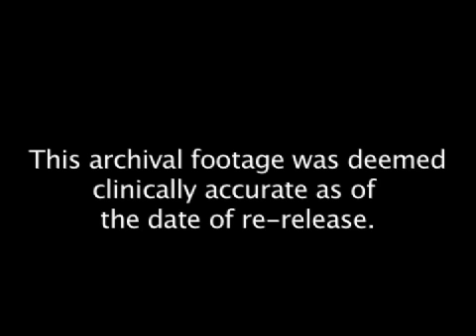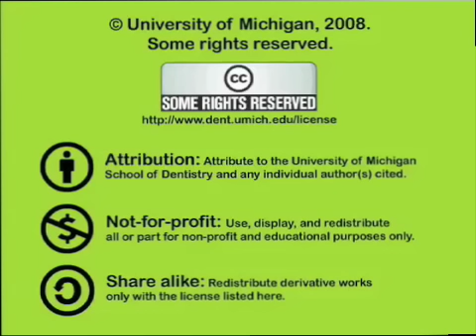Spirochetes through the microscope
B&W Recording of Oral Fauna as observed through microscope.